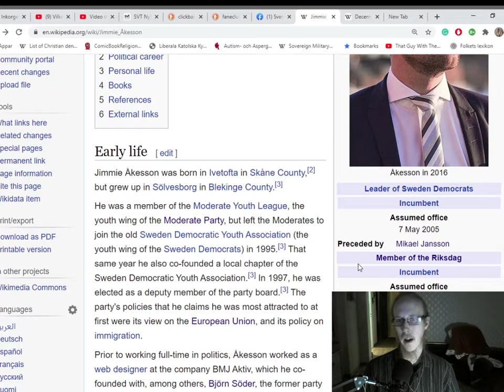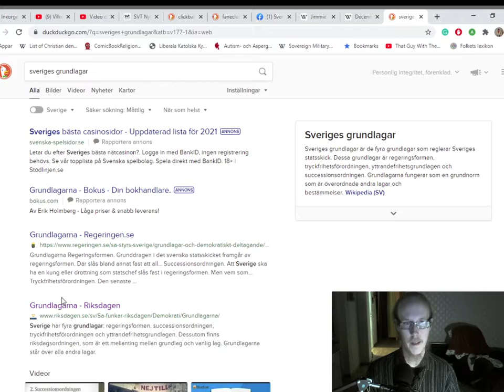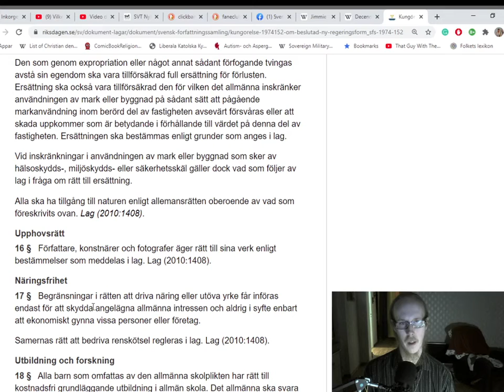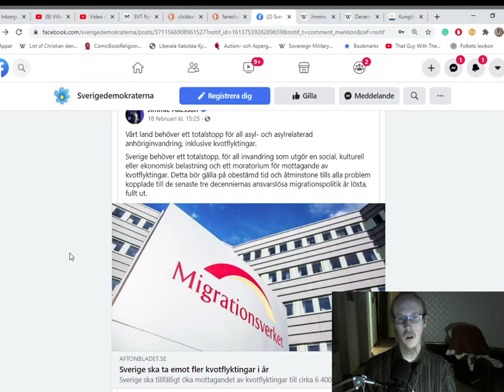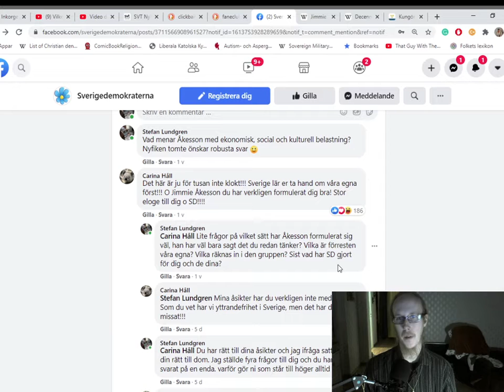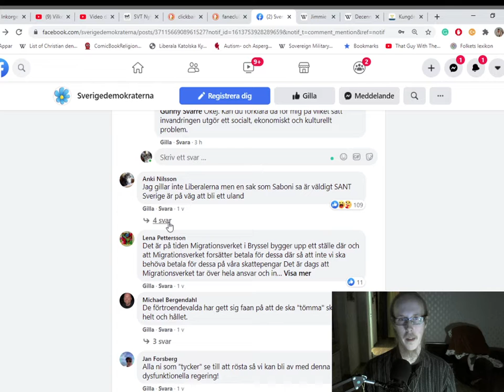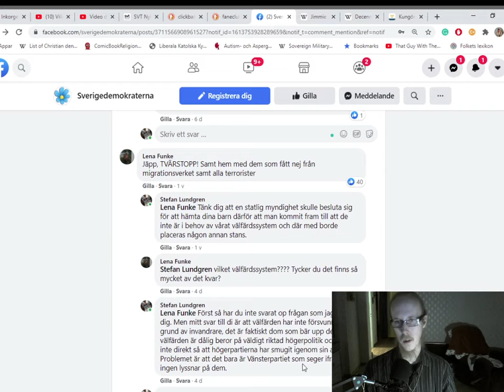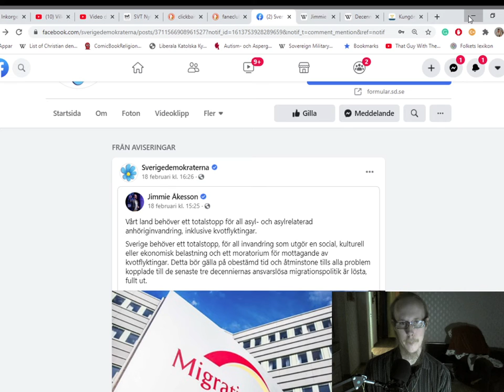Vill Jimmie Åkesson avskaffa grundlagen?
länk till Grundlagen